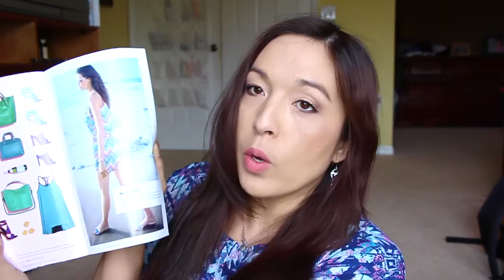Twice, ThredUp and Just Fab Haul and try on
I am currently away on vacation and regular  CVS and mail videos will be back next week!

don't forget to use EBATES before on line shopping to get $$ back